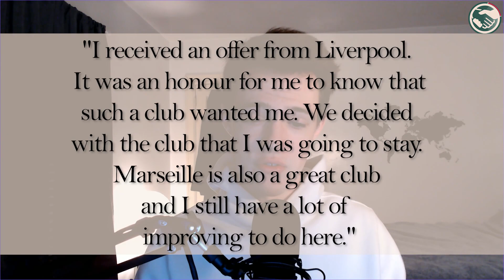Ezri Konsa and Sven Botman to join Liverpool? | Transfer Roundup #3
Join Jack once again as he goes over this week's transfer roundup. What players could be joining Liverpool in the recent future? Watch to find out!